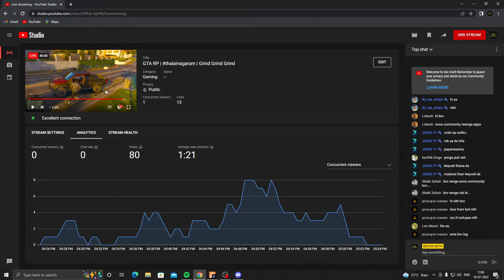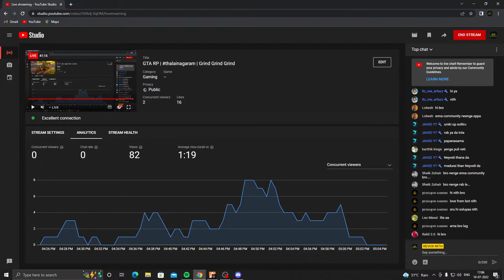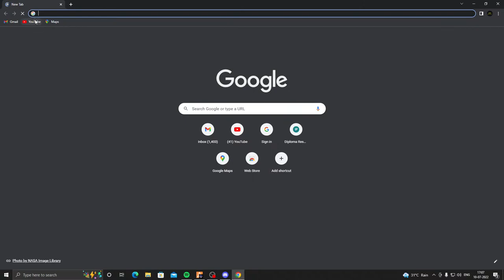GTA RP | thalainagaram | Grind Grind Grind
Feel Free to chat
Join our social platforms
Chat Rules
  No Spam, Self Promotion or Promoting Others
  No Racism
  Don't share any RP information in chat from any Streamers
Thanks for the unconditional love and support